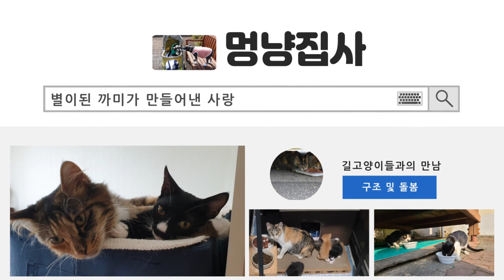쨍하고 해뜬날!